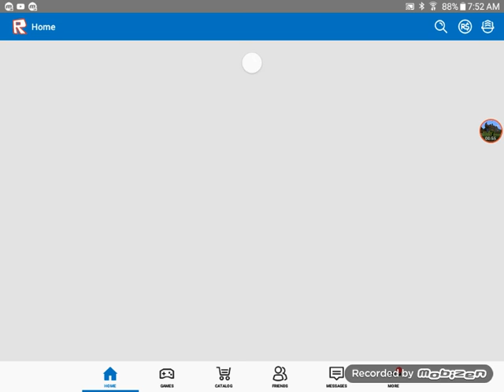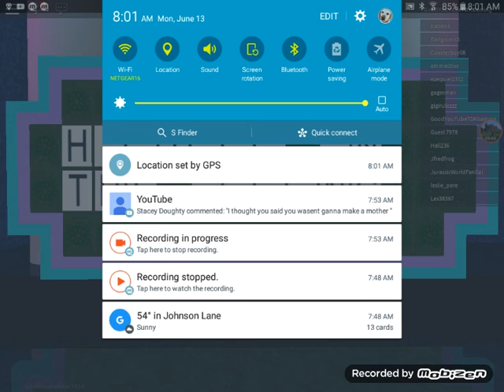ROBLOX: WHEEL OF FORTUNE! PART 1!